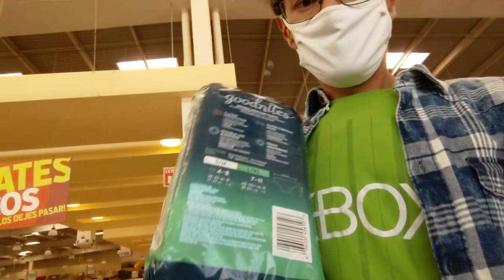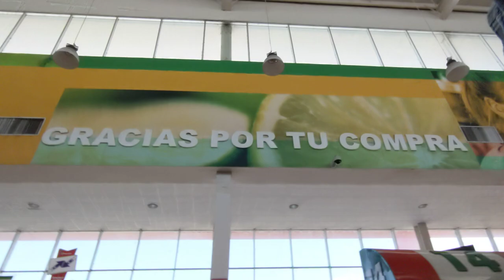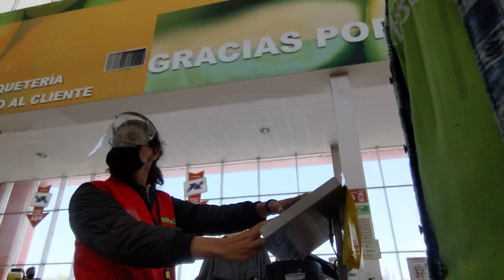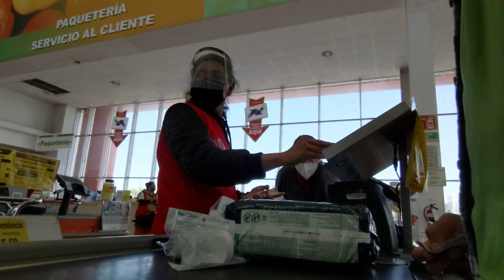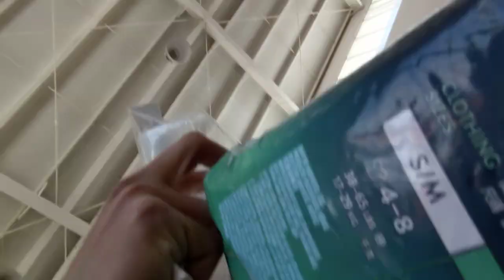Soriana vende GoodNites L/XL de Estados Unidos [Morelia, Michoacán, México]